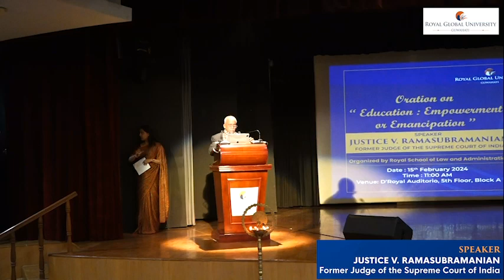Justice V. Ramasubramanian - Former Judge of Supreme Court of India at Royal Global University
Topic: Education: Empowerment or Emancipation - Organised by Royal School of Law and Administration - The Assam Royal Global University